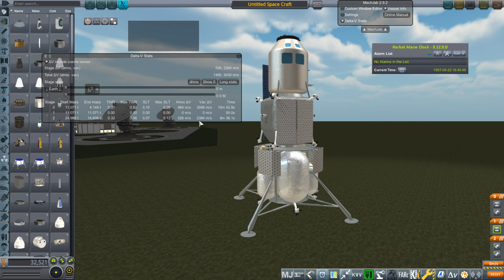Realism Overhaul in KSP 1.8.1 - Orion and ILV on SLS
I launch both Orion and the Blue Origin/Northrop ILV lander on SLS Block IB and see if it is possible to do a lunar landing and return on a single launch, despite the fact that this is not how the vehicles are planned to be used.